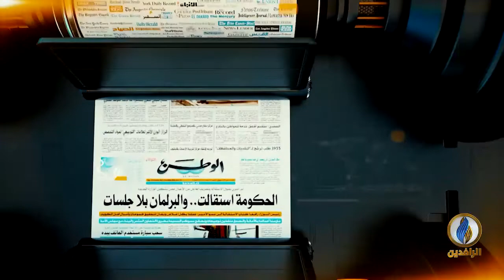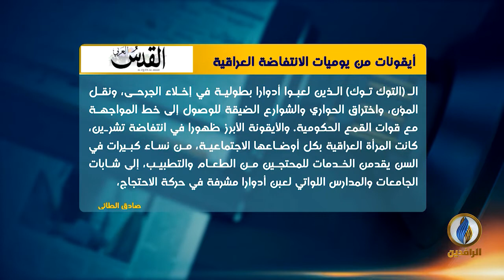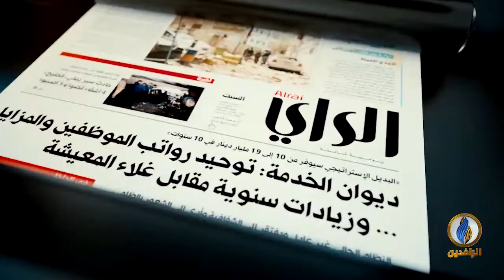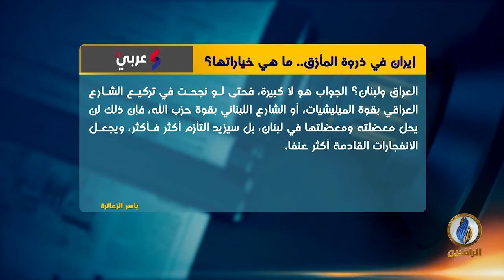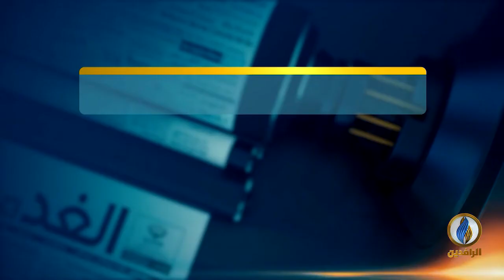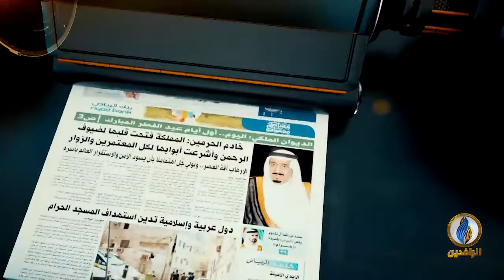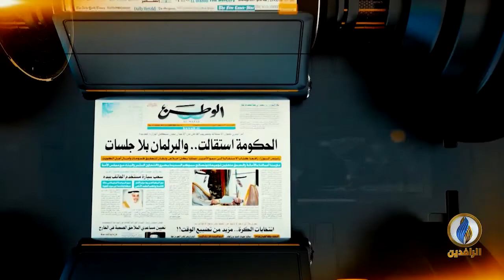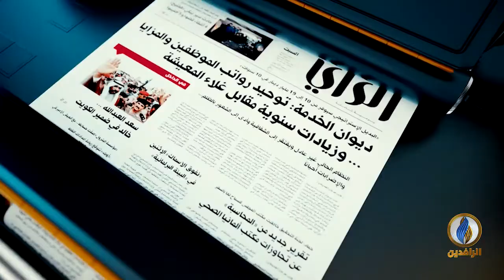صدى_الأقلام | 4 - 11 - 2019